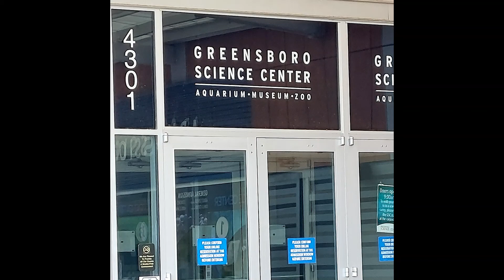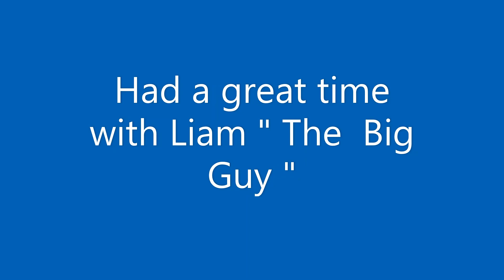Greensboro science center with Liam, 8-15-22